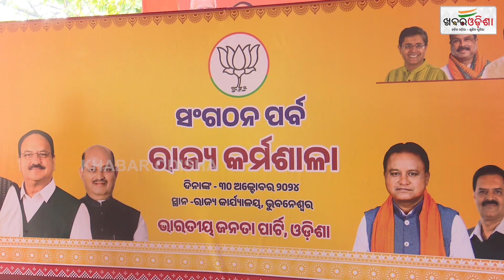BJP State Workshop Held In Bhubaneswar; CM Mohan Majhi Joins Organizational Event | Khabar Odisha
khabarodisha bjpodisha bjpoffice manmohansamal bjpgovernment association membership bhubaneswar odisha odishanews Khabar Odisha is the most trust worthy and regular updated news site in Odisha brings Latest and Breaking News Samachar in Odia from National, Politics, World, Sports, Cricket, Entertainment, Odia Lifestyle, Culture and more.